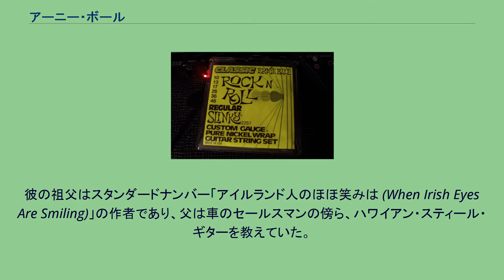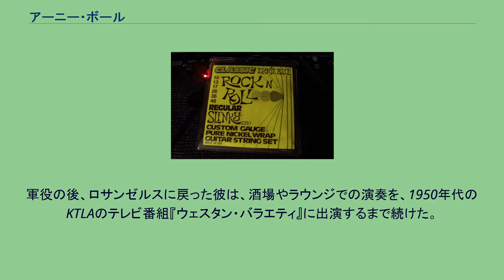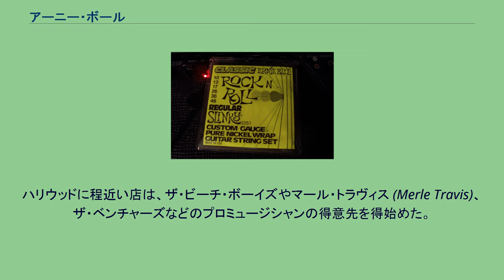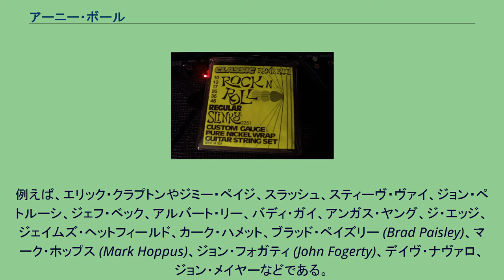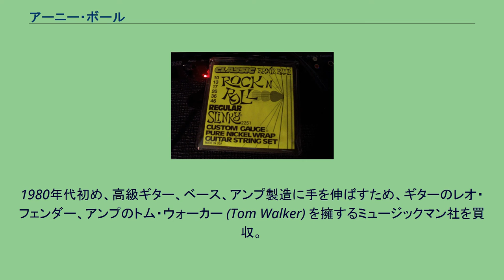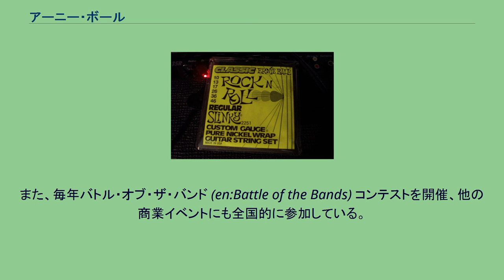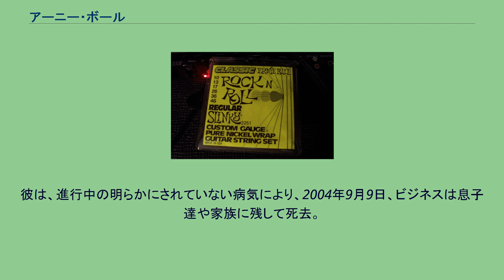アーニー・ボール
アーニー・ボール（Ernie Ball、1930年8月30日 - 2004年9月9日）は、アメリカ合衆国の企業家、ミュージシャン。
ギター関連製品の革命的な開発により歓迎された革新者である。
彼は、クラブやローカルテレビ局に出演するミュージシャン、そして小さなビジネスの企業家として出発し、ギターとアクセサリーの国際的ビジネスを起こし、ついには年商4,000万ドルにまで成長させた。
カリフォルニア州サンタモニカで生名をシャーウッド・ローランド・ボール (Sherwood Roland Ball) として生まれ、アーニー・ボールは音楽一家で育った。
彼の祖父はスタンダードナンバー「アイルランド人のほほ笑みは (When Irish Eyes Are Smiling)」の作者であり、父は車のセールスマンの傍ら、ハワイアン・スティール・ギターを教えていた。
ボールは、9歳の時に父を喜ばすため、スティール・ギターを手にしたが、飽きて諦めた。
10代初めに、彼は再度楽器に興味を持ち、毎日3時間以上の練習をこなした。
そして、1年も経たずにミュージシャンズ・ユニオンの一員となった。
10代初め、ボールはプロとしての演奏活動を、南ロサンジェルスのビアバーで開始。
19歳の頃、ペダル・スティールギターバンド「トミー・ダンカン・バンド」に加わる。
かつてボブ・ウィルズ & ヒズ・テキサス・プレイボーイズのリード・ボーカルだったダンカンは、バンドをアメリカ南部へのツアーに連れていった。
朝鮮戦争の間、彼は兵役で空軍バンドに入りツアーを行った。
そこでは、ギターとバスドラムを担当した。
軍役の後、ロサンゼルスに戻った彼は、酒場やラウンジでの演奏を、1950年代のKTLAのテレビ番組『ウェスタン・バラエティ』に出演するまで続けた。
このポジションで、彼の認識はロサンゼルスのミュージック・シーンに広まり、スタジオや講師としての仕事を得るようになる。
1957年か1958年、ボールはほぼ間違いなくアメリカで最初のギター専門店をカリフォルニアのタルザナに開いた。
ドラムスティックや他の楽器を扱わないことを批判された際、彼は「俺はギターを売りたいだけだ」と答えた。
彼は、繰り返しギター店は成功しないと語ったが、この言葉は響き渡り、何マイルも離れた所から人々が店に来るようになった。
結局、彼の会社から生み出された製品は55万軒以上の店で売られ、70カ国以上に輸出された。
レギュラー・スリンキー ギター中心の1960年代のロック・リバイバルにあたり、ボールは初心者がベストセラーのフェンダー「#100 ミディアム・ゲージ弦」で、特に0.029インチの3弦を押さえることは難しいことに気付いた。
彼は、フェンダーにこの問題を持ち出し、より軽いゲージを提案したが断られた。
ボールは弦メーカーに、彼の店で売る、3弦が0.024インチになった特製のセットを造ることを納得させた。
これが、アーニー・ボール・ブランドの始まりである。
ハリウッドに程近い店は、ザ・ビーチ・ボーイズやマール・トラヴィス (Merle Travis)、ザ・ベンチャーズなどのプロミュージシャンの得意先を得始めた。
ボールは、6弦を捨て替わりにバンジョーの1弦を使うことにより、全体的により軽いゲージとするプレイヤーの増加に注目した。
切っ掛けはノーキー・エドワーズだと言われている。
太い弦に苦慮していたエドワーズは、1弦と同じ弦を2弦コースに張ったり、1弦のコースにバンジョーの弦を張って2弦から6弦のコースにそれぞれ1弦から5弦のゲージを張るなどの工夫をしていたが、エドワーズの要望にこたえる形でアーニー・ボール社がライトゲージ弦を製作し、後に「スリンキー」という名称で販売されることになる。
再び彼は、フェンダーにより軽いゲージのセットを提案したが、却下された。
彼は、ギブソンに対してもアプローチしたが、このアイディアは一笑に付された。
そこで彼は「アーニーボール・スリンキー」という製品名を付け、再び弦メーカーに発注した。
スリンキーは、プロミュージシャンと共に世界中を旅行し、間もなくボールは個人や店からの注文メールを受け取るようになる。
まだ弦メーカーでは無かったので、彼は様々なサイズで弦を個別に発注し、ミュージシャンが好みのセットを実験出来るよう、間に合わせのケースで展示していた。
その後、1967年店舗を売り、弦ビジネスをカリフ...